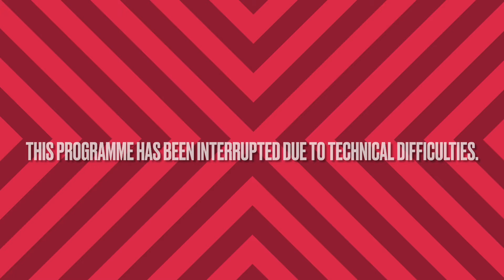Piper and Petunia arguing on BVC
so, I recorded this back on July 4. I have just got some more storage on my iPad so I will be back on bb life hacks and daily uploads. and this is unrelated but I got my first kiss yesterday too. so y a y .